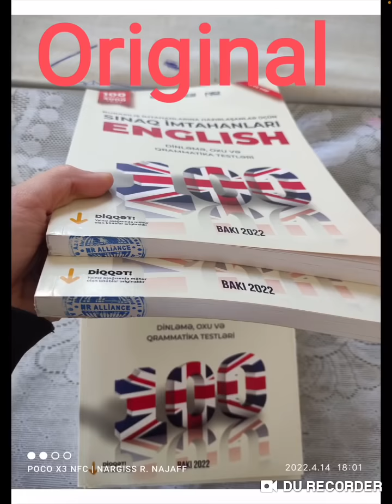16 aprel 2022-ci il 9-cu siniflərin buraxılış imtahanı